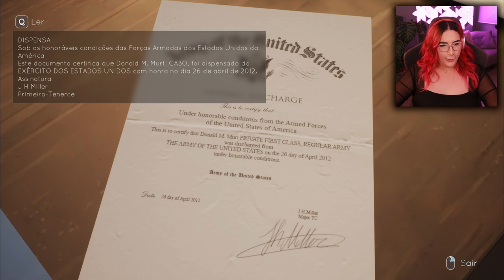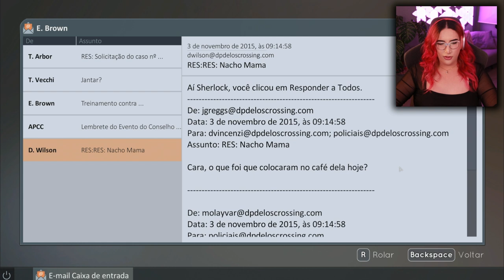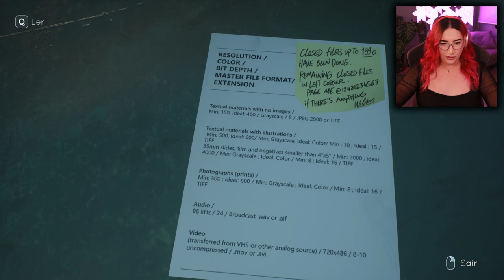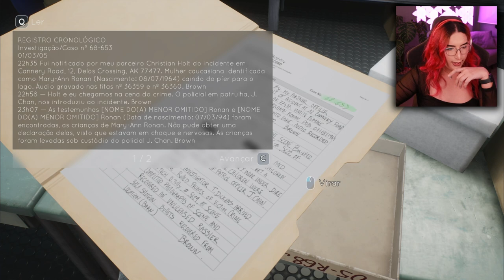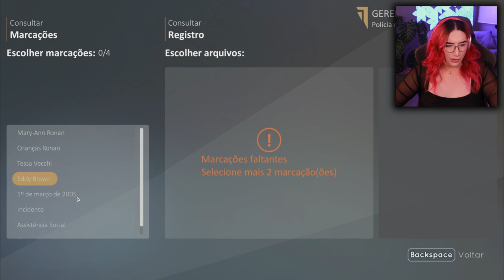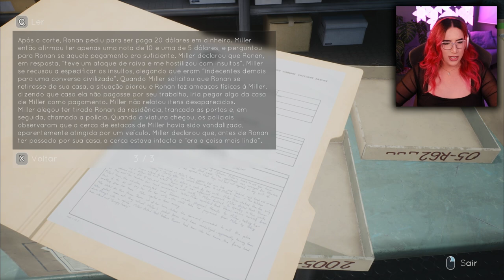Ele quase foi preso! | Tell Me Why | Part 6